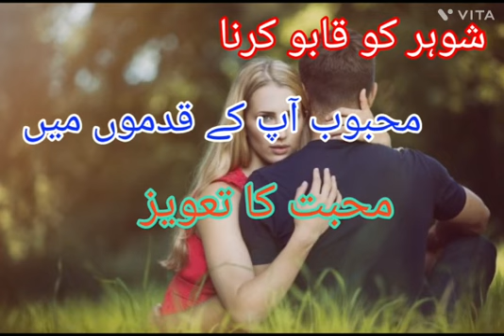Amil Baba In Lahore Amil Baba In Uk Amil Baba In Usa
get love solution astrologer online shadi ka masla talaq ka masla amil baba online talaq k liye taweez manpasand shadi free istikhara online noori amaliyaat online shohar k liye taweez susral walon ki zuban bandi aamil baba online kalajadu kalailm specialist rohani peshwa